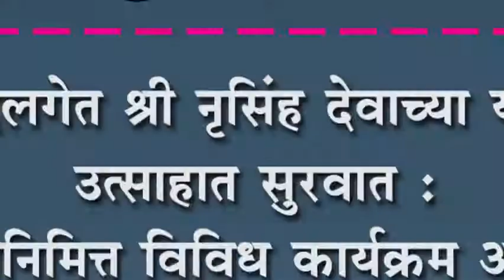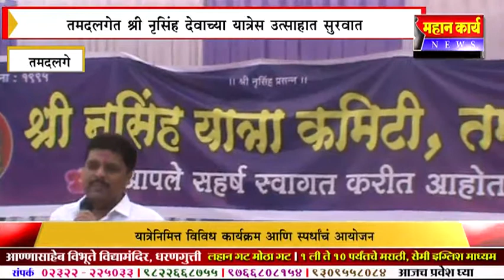तमदलगेत श्री नृसिंह देवाच्या यात्रेस उत्साहात सुरवात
तमदलगेत श्री नृसिंह देवाच्या यात्रेस उत्साहात सुरवात : यात्रेनिमित्त विविध कार्यक्रम आणि स्पर्धांचं आयोजन